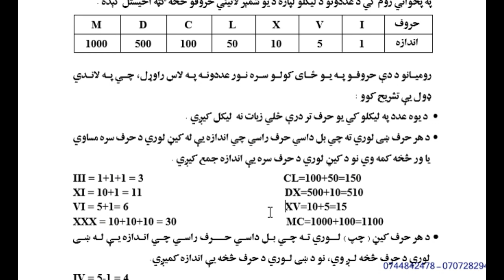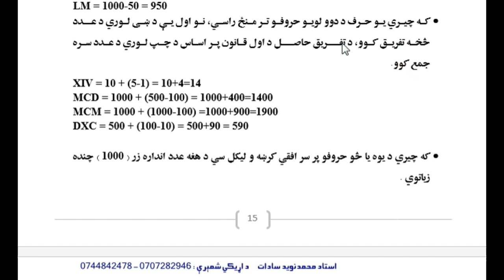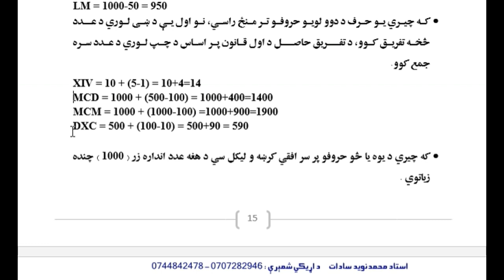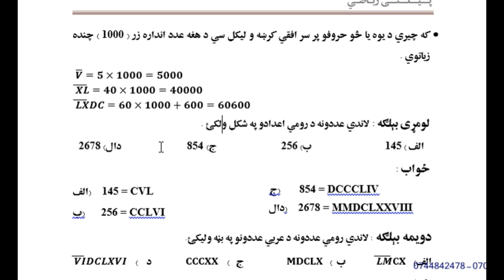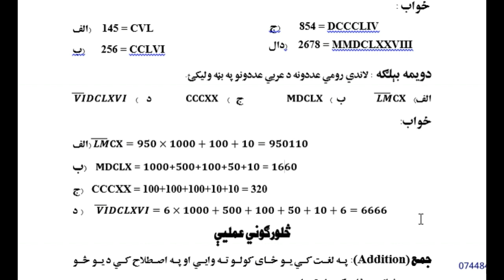د رومي اعدادو د ليکلو او لوستلو لاره(دويمه درسي ويډيو)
تاسو کولی سی، زده کړی چي څنګه غټ اعداد په رومي بڼه وليکو او څنګه رومي اعداد ولولو.